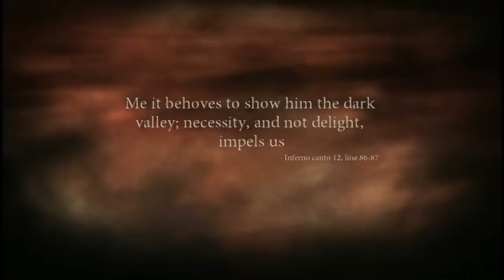Let's Play: Dante's Inferno (PS3) odc. 6 - Lust [2/2] - "Marek Antoniusz" (18+)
Przejście gry Dante's Inferno (na Playstation 3) wraz z moimi komentarzami.
Uwaga! Gra przeznaczona jest dla osób dorosłych - zawiera drastyczne sceny i przemoc. Oglądasz na własną odpowiedzialność.

Muzyka: Dante's Inferno Soundtrack - "Dies Irae".